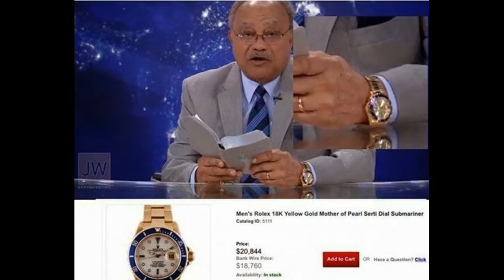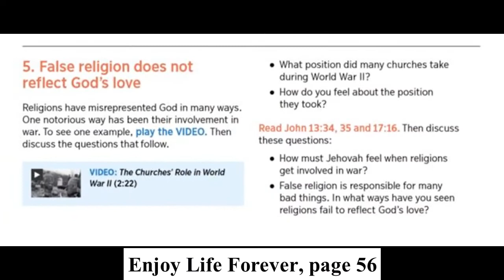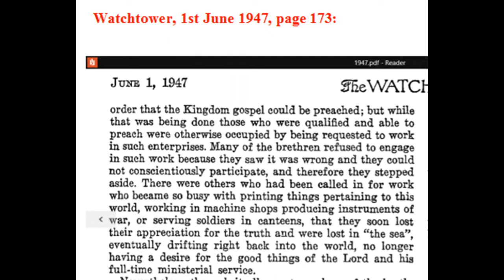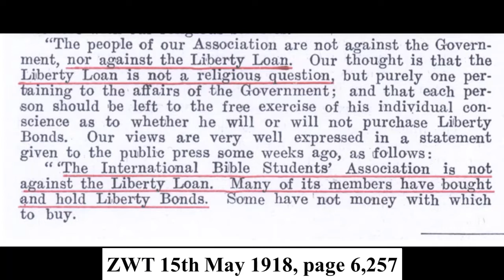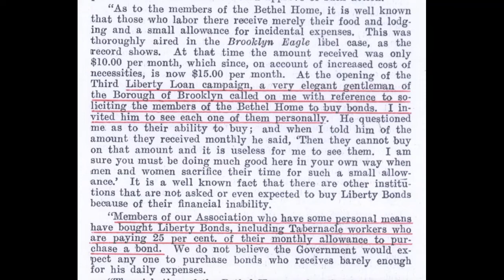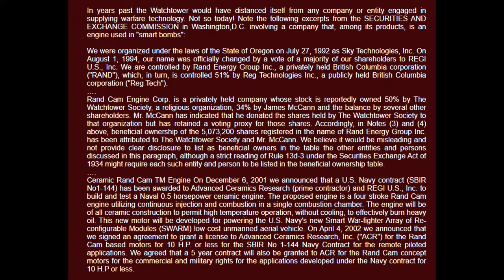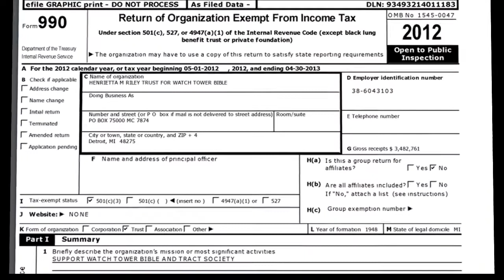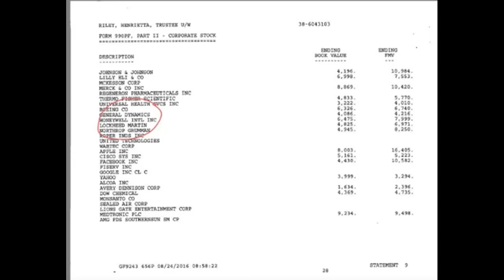Debating (Harold Hill) Jehovah's Witness 1,362: Enjoy Life Forever lesson 13